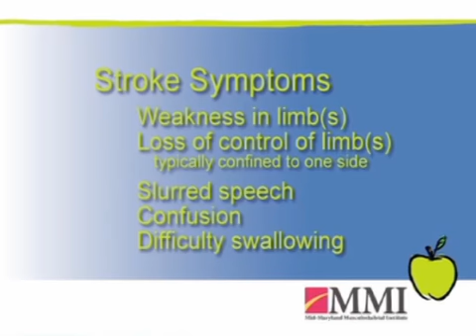Dr. Christopher D. Berman at MMI - Strokes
Dr. Christopher D. Berman, a board certified physical medicine and rehabilitation specialist at MMI, discusses the causes, symptoms, and possible preventions of a stroke.